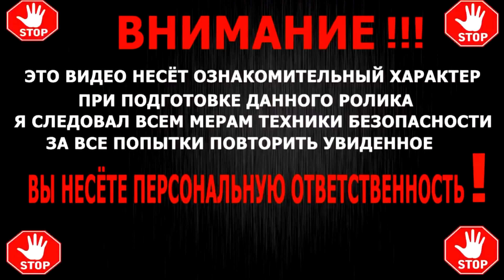3 полезные идеи / 3 useful ideas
3 полезные идеи /  3 useful ideas